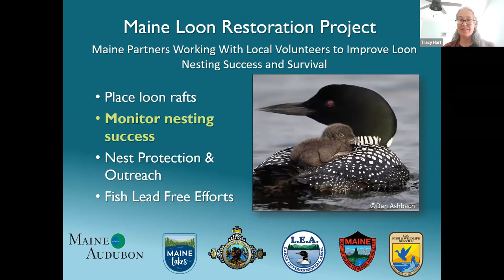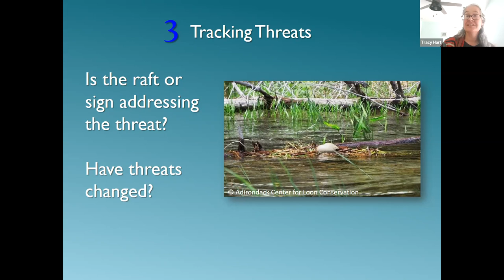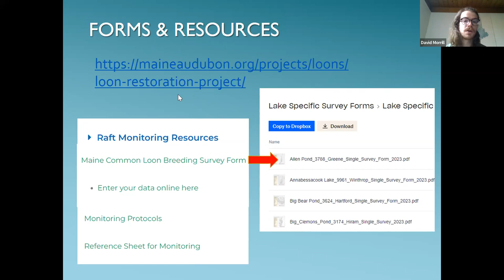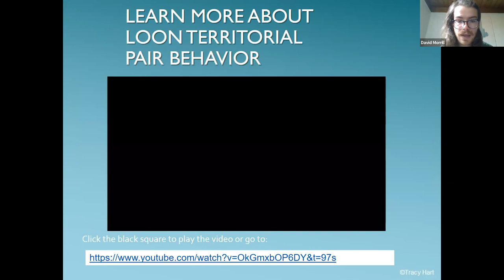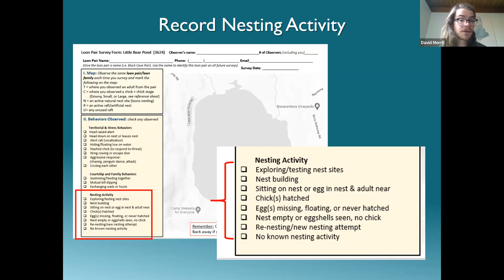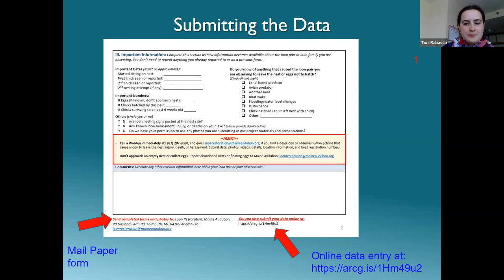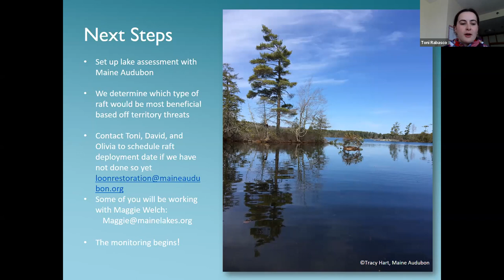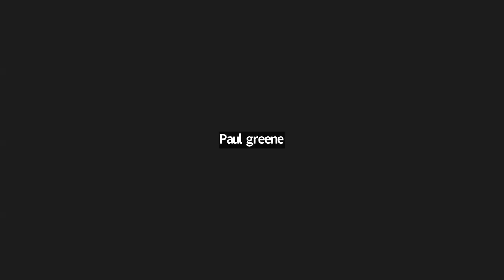Monitoring Loon Nesting Success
For more information about how to monitor the nesting success of a pair of breeding loons on your lake, where to get your survey forms, and some more information about what loon behaviors are telling us, please check out this recording of our April 12, 2023, webinar.